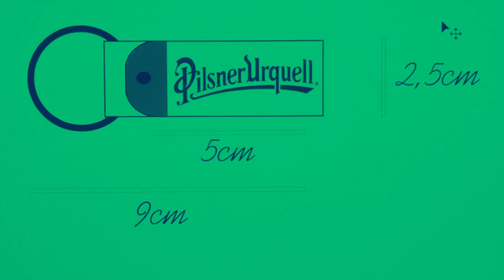Ruční výroba raznice a klíčenek pro Plzeňský Prazdroj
Pro firemní zákazníky, kluby a další skupiny sjednocené pod stejným logem či jménem, vyrábíme velmi osobní dárky pro zaměstnance, členy, zákazníky nebo vážené obchodní partnery.